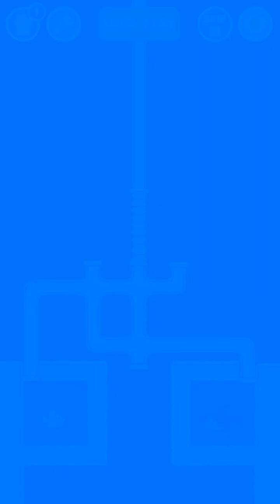save the fish game | Pull the Pin Next Level Save the fish game 1160 to 1200 level Gameplay